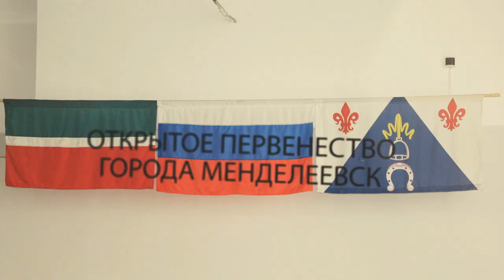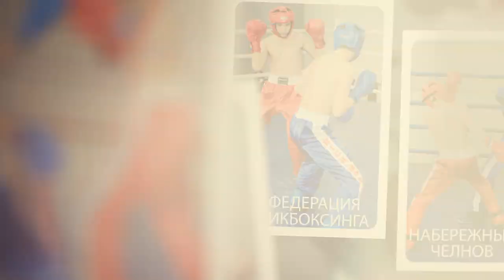Промо Турнира по кикбоксингу